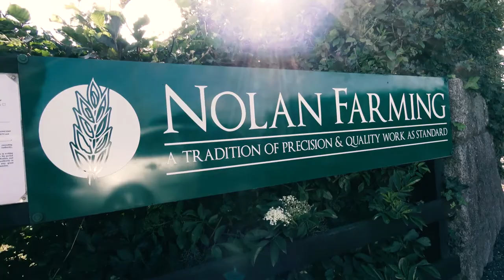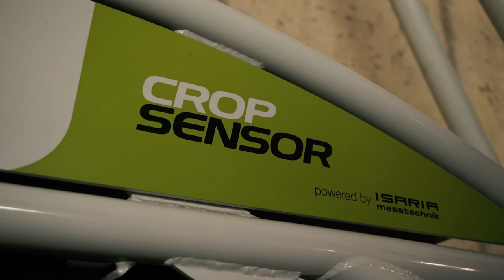FARM 365 KEVIN NOLAN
Part 1 of short film exploring the day in the life of Tillage Farmer Kevin Nolan, filmed in Co. Carlow, Ireland. the short film examines technology and farming, with a brief focus on future farming.